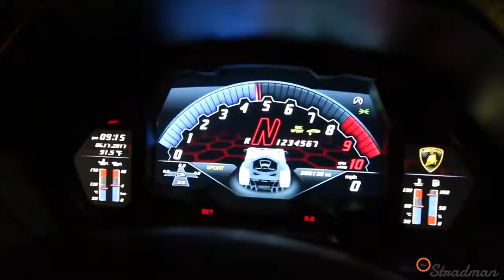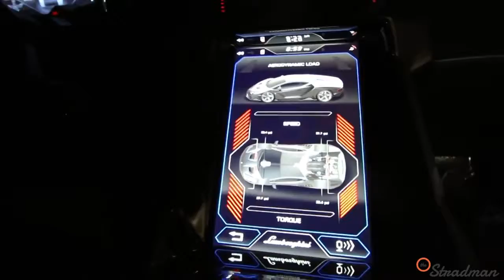$2.3M Lamborghini Centenario Midninght RUN !!!!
Midnight Run in the $2.3M Lamborghini Centenario means woooow...